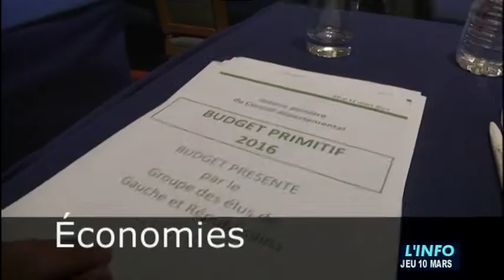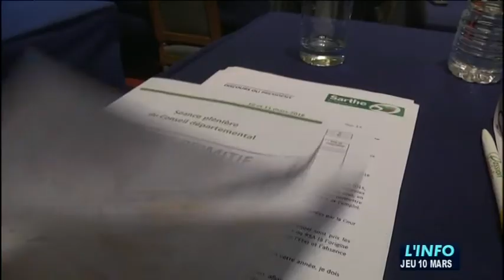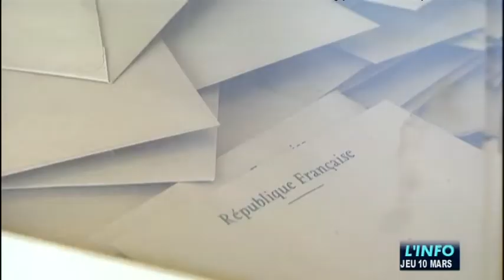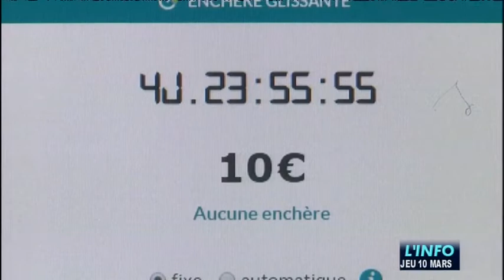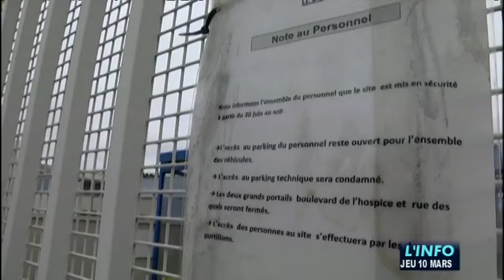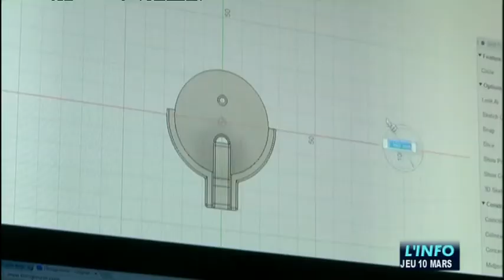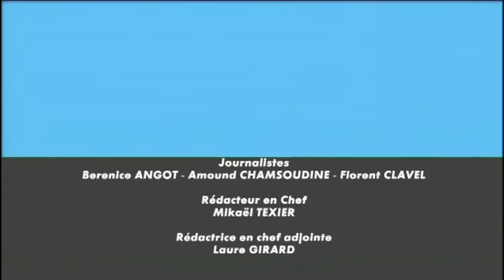L'Info du 10/03/2016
Sites webs/blogs, copiez cette vidéo avec le bouton "Intégrer" !